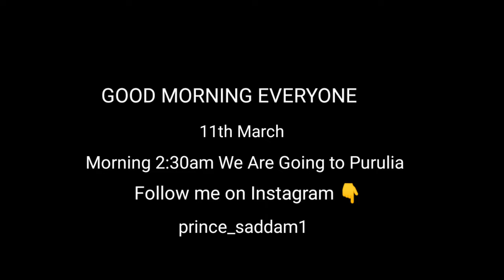300km Ride Karne k Bad Purulia 🥱 || Hajighar to Purulia Bike Ride 🥰 (Part :- 1)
300km Ride Karne k Bad Purulia 🥱 || Hajighar to Purulia Bike Ride 🥰
Guy's main Vlog jyada vah bada nahin karna chahta isliye ye maine apne Vlog ko kuchh part main main lekar aaunga I hope aap logon Ko sabhi e part bahut jyada pasand aaega 🥰🥰🥰
Purulia Part vlog  :- 1
Thank You For Use This Music NCS 🥰 Lots of love for you
Thank you for writing this Vlog 🖤🖤